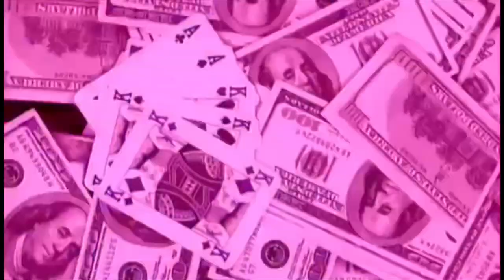Music video Matt Goodman & Matthew Bento - You re Gonna Love Me (Unofficial video)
The clip was edited from different sources (Клип смонтирован из разных Авторскихисточников):
Nelly ft. Paul Wall, Ali & Gipp-Grillz Beach House-Black car;
Music (Музыка):
Matt Goodman & Matthew Bento - You re Gonna Love Me.